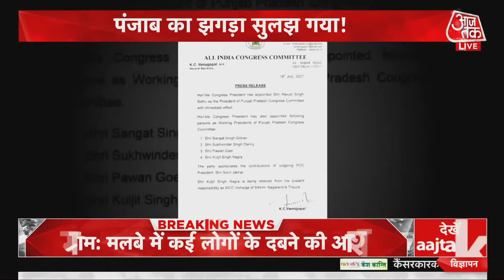Sidhu बने Punjab Congress अध्यक्ष, गुरुद्वारे में टेका मत्था और मंदिर में की पूजा | Latest News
Navjot Singh Sidhu को Punjab Congress का अध्यक्ष बना दिया गया है. सिद्धू के साथ ही 4 अन्य को कार्यकारी कांग्रेस अध्यक्ष बना दिया गया है. जिनमें पवन गोयल, सुखविंदर सिंह, संगत सिंह और कुलजीत नागरा के नाम शामिल है. इस फैसले के आने के बाद सिद्धू के घर के बाहर जश्न का माहौल है. समर्थकों ने आलाकमान के फैसले पर खुशी जाहिर करते हुए आपस में मिठाइयां भी बांटी.